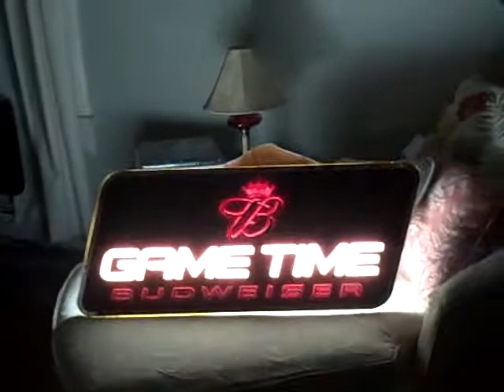Jul 17 2007 Gametime